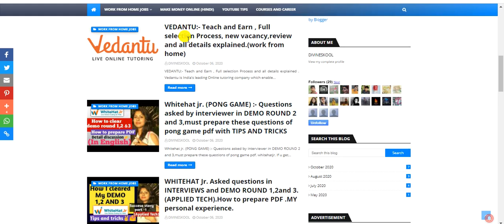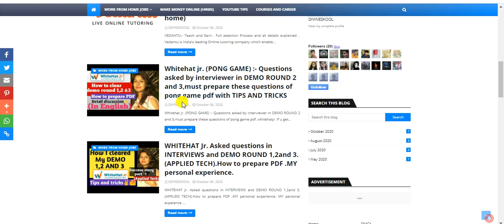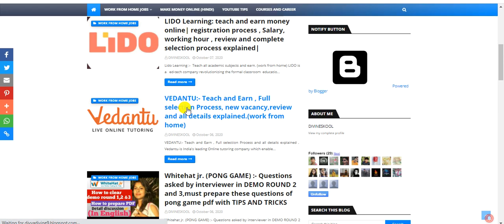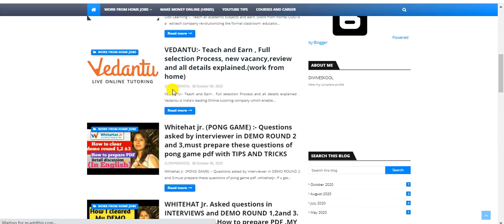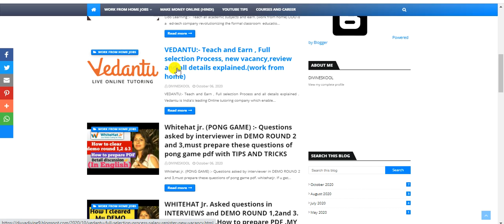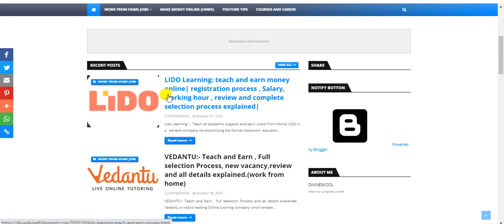Whitehat jr.| Whitehat jr update 2020|| postponed demo| reason of postponement| Whitehat Scam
Whitehat jr.| Whitehat jr update 2020|| postponed demo| reason of postponement